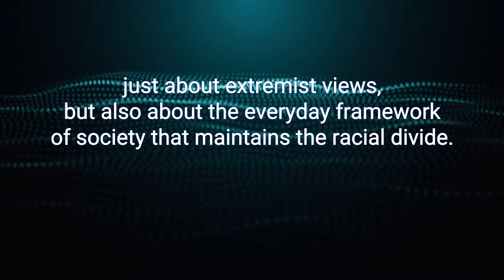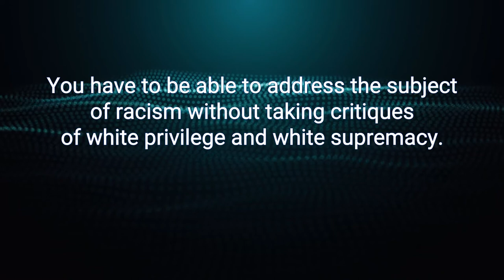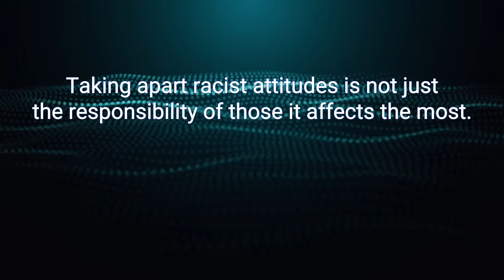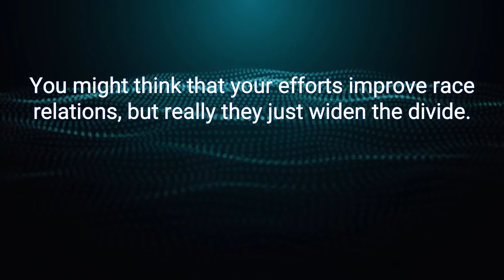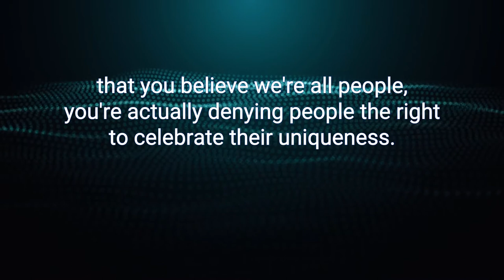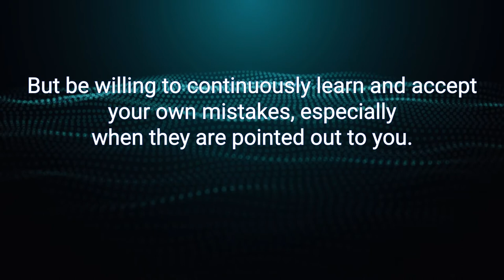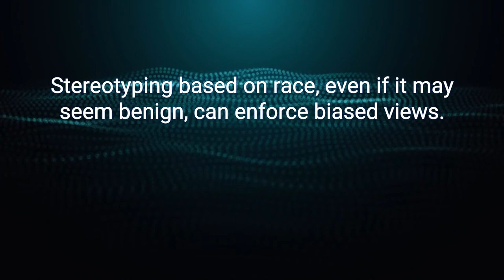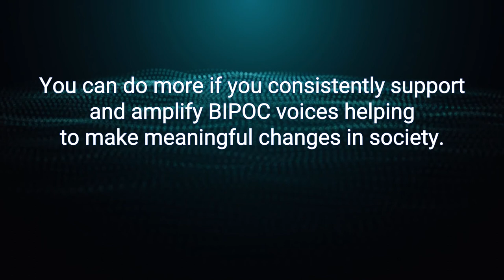Me and White Supremacy Best Audiobook Summary By Layla Saad, Robin DiAngelo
Me and White Supremacy By Layla Saad, Robin DiAngelo - Free Audiobook Summary and Review

The New York Times and USA Today bestseller! This eye-opening book challenges you to do the essential work of unpacking your biases, and helps white people take action and dismantle the privilege within themselves so that you can stop (often unconsciously) inflicting damage on people of color, and in turn, help other white people do better, too.

"Layla Saad is one of the most important and valuable teachers we have right now on the subject of white supremacy and racial injustice."―New York Times bestselling author Elizabeth Gilbert

Based on the viral Instagram challenge that captivated participants worldwide, Me and White Supremacy takes readers on a 28-day journey, complete with journal prompts, to do the necessary and vital work that can ultimately lead to improving race relations.

Updated and expanded from the original workbook (downloaded by nearly 100,000 people), this critical text helps you take the work deeper by adding more historical and cultural contexts, sharing moving stories and anecdotes, and including expanded definitions, examples, and further resources, giving you the language to understand racism, and to dismantle your own biases, whether you are using the book on your own, with a book club, or looking to start family activism in your own home.

This book will walk you step-by-step through the work of examining:

Examining your own white privilege
What ally ship really means
Anti-blackness, racial stereotypes, and cultural appropriation
Changing the way that you view and respond to race
How to continue the work to create social change
Awareness leads to action, and action leads to change. For readers of White Fragility, White Rage, So You Want To Talk About Race, The New Jim Crow, How to Be an Anti-Racist and more who are ready to closely examine their own beliefs and biases and do the work it will take to create social change.

"Layla Saad moves her readers from their heads into their hearts, and ultimately, into their practice. We won't end white supremacy through an intellectual understanding alone; we must put that understanding into action."―Robin DiAngelo, author of New York Times bestseller White Fragility.

One-of-a-kind Educational Resource including practical steps to make real changes.
This book is a game changer - it is not just for White and White-passing people. As a Person of Color, this book has given me the language to understand racism in action including examples. This is a very important tool that I will use to educate and empower myself and my family. No matter what your race is, I recommend this amazing work. For anyone who wants to understand racism, improve their understanding of what white supremacy actually is, and take practical steps to do their part in improving race relations and doing the actual work of bringing about racial equality.

Did you love our upload of Me and White Supremacy By Layla Saad, Robin DiAngelo - Free Audiobook Summary and Review? You may want to listen to our previous audiobooks: